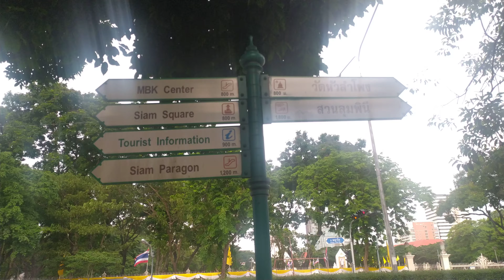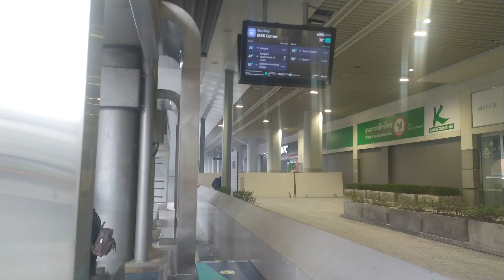Restrictions Extended since 12 July Closing University, Shopping Mall etc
Closing, restrictions, and rule can be read from the official website of Thailand

Restrictions
Restrictions
Restrictions
Closure
Closure
Closure

Recorded by: Xiaomi Redmi Note 8
Mode: 4K